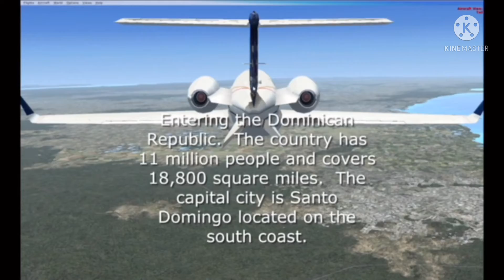Dominican Republic 🇩🇴 Flight tour in FSX 2010